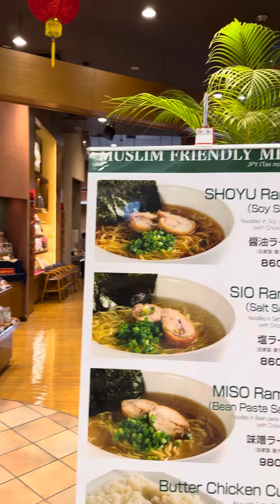Walking around a shopping mall in Yokohama Japan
Just appreciating the normal everyday life in Japan through my eyes. I was walking around a shopping mall in Yokohama. I just love Japan so I try to get all the impressions that fascinates me through my lenses and I hope to be able to share with others the same emotions I feel when I am in Japan as everything about it amazes me.